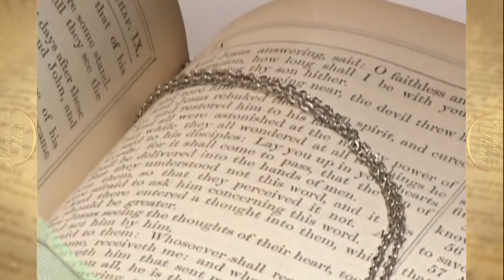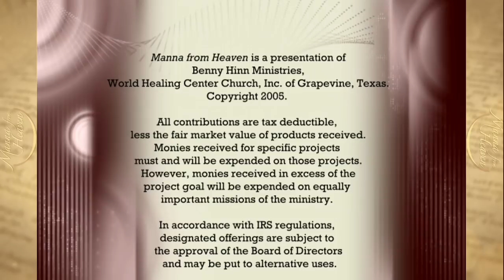Manna From Heaven: Living the Abundant Life Today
Oral Roberts shares powerful life-lessons from his latest book, Cashing in Your Receipt with God. Included on this broadcast are principles for learning how to receive from heaven’s outpouring. This is a must-watch program for living the abundant life!